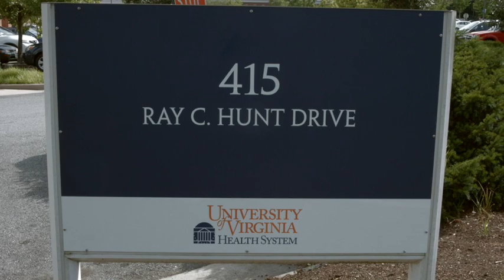Spine Center at UVA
We offer comprehensive care for simple to highly complex spinal disorders. Our back and neck specialists are experts in the field, and will develop a care plan specific to you or your family member's needs.

Transcript:
At UVA Spine Center, we provide our patients with the utmost in care and professionalism you’ve come to expect right here in the Charlottesville Fontaine Research Park.

We specialize in neurosurgery, orthopedics and physical medicine and rehabilitation and our highly-trained staff is committed to taking care of your needs and treating you like family.

From the moment you enter our facility the health of your neck and back is our concern.

We offer nonoperative treatments, minimally invasive outpatient surgical procedures and complex spinal reconstructions and our experienced nurses, nurse practitioners and physicians will use the latest technologies combined with compassionate care to help make your visit as comfortable and successful as possible.

We know you have a choice. Thanks for considering UVA Spine Center.